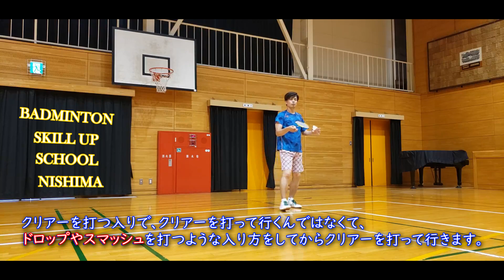【クリアー】中級者から上級者になる為のふたつの動きの効かせ方#バドミントン#クリアー#SKILL UP SCHOOL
今回は、中級者から上級者を目指すあなたへ送ります。

小学生から大人まで使えちゃうクリアーの効かせ方をご紹介！

最後の最後まで高評価を押してお楽しみください。

夏休みにライバルたちと差をつけよう！